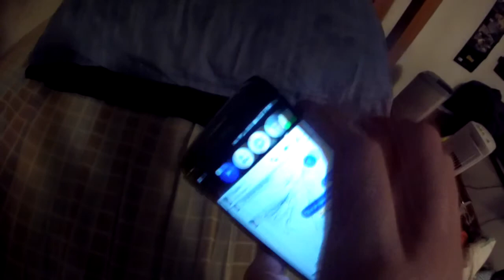GUESS WHO'S BACK?!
Back again.
Shadys back..
Tell a..nvm
Bike ride time. hope you enjoy!